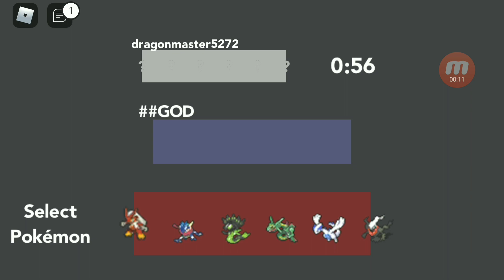BATTLING WITH MY OP TEAM IN BATTLE COLLOSIUM | ROBLOX | PBB REMAKE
Bye cya !!